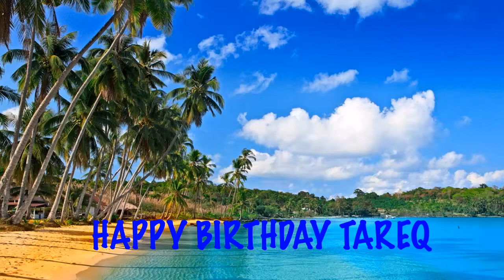Tareq Beaches Playas - Happy Birthday